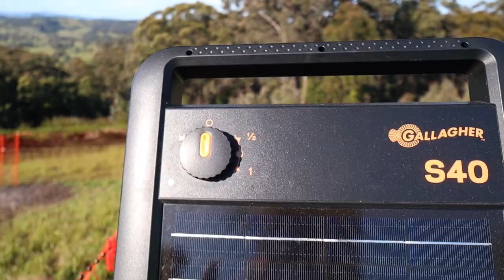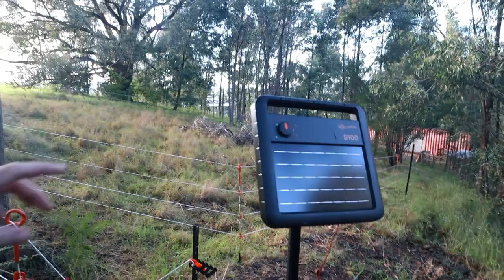Meat Chickens Week 6 + Our Bees Are Swarming + Sheep and Garden Update (Things are busy!)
This is still Diary of a meat chicken week 6 but with all the things happening on the homestead it would be rude if I didn't give you a mega homestead update. So see what happens to meat chickens in the sixth week, but also experience our bees swarming as if you were there with us. And if that wasn't enough I also decide to give you a mini sheep and garden update before heading off to work. Yes it is already meat chickens week six, as we take you along this journey of raising meat chickens for beginners in Australia. The plan is to raise the meat chickens in 8 weeks, and with how fast they are growing, I expect this will certainly be the case! Raising meat chickens on the homestead has been a blast, but as these little dudes grow up feeding them becomes harder. It certainly doesn't help when we run out of food and our delivery is already 1 month behind! Raising meat chickens on pasture sure is cleaner, but the rains are trying to change that. Oh yes it is a mighty big challenge raising meat chickens start to finish but we are still determined to share how we are raising meat chickens the whole process so you can see it, good, bad and ugly! We are only a part time homestead in Australia, but on days like this I don't know how we have enough time.

Diane and Samson
PO 643, Bega
2550

Please note: if you send us any products we can not guarantee that we will share about them.

○ 4TB External Hard Drive (Shock Proof)

TOOLS & SERVICES USED:
○ Where I find my music: Youtube Free Music Archive; Music Music

Sharing our experience and tips of starting a homestead in rural, Australia, so you too can become self-sufficient.